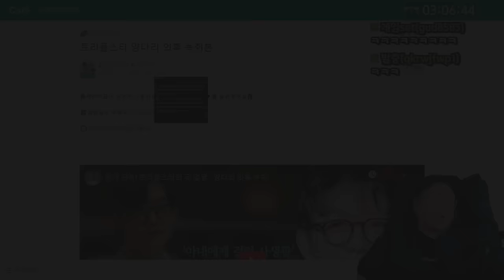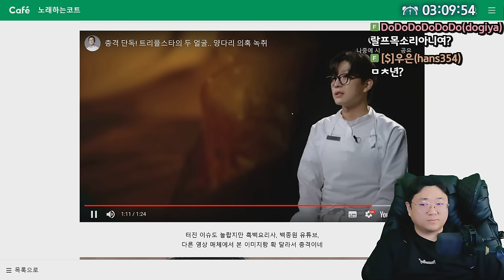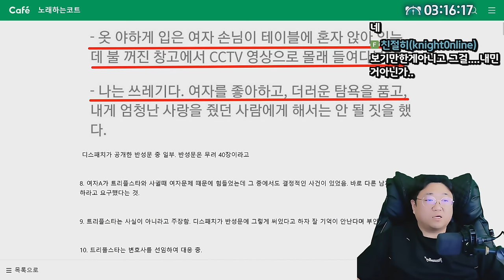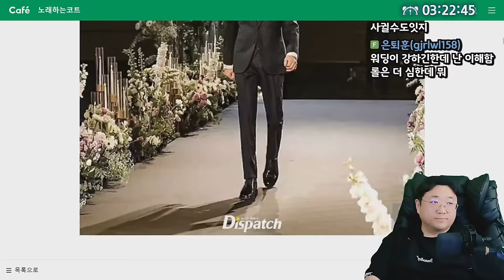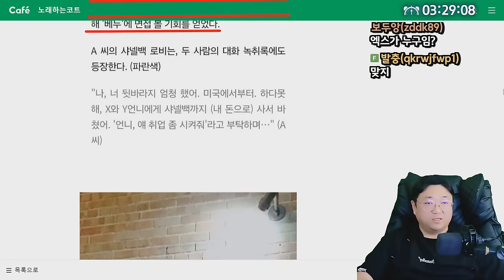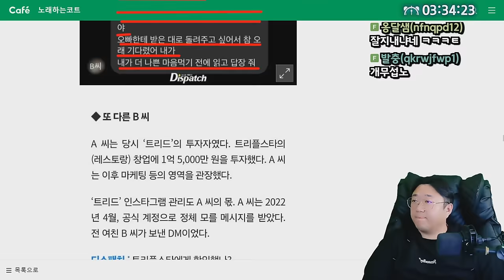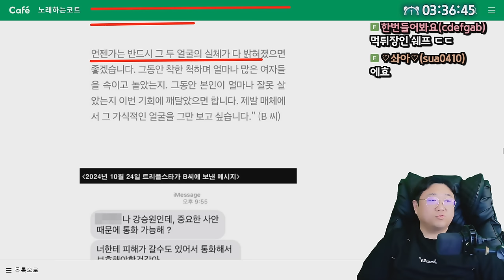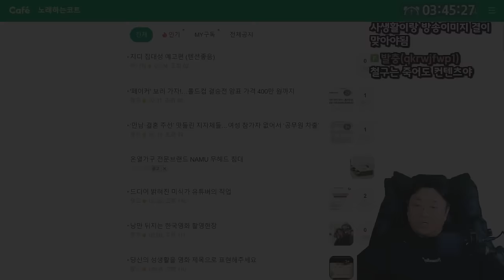트리플스타 사생활 이슈 NTR까지? (24.10.31-4)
[음원출처]